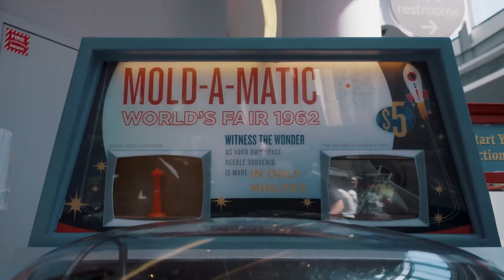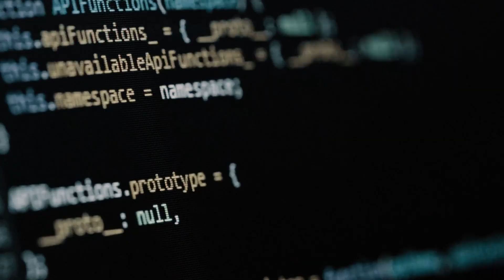Space Needle: Supporting a Seamless, Connected Guest Experience | Lumen Technologies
Seattle’s iconic landmark is bringing the guest experience to new heights. Discover how the Space Needle partnered with Lumen to modernize its network infrastructure and security operations, supporting their goal of delivering seamless, secure guest experiences for more than 1 million annual visitors.

From real-time threat detection to enterprise-grade connectivity, Lumen is helping power unforgettable moments at 605 feet. Take a look at how we’re elevating experiences through innovative services:

🔒 Enhanced security
📶 Resilient connectivity
🎟️ Seamless digital engagement
🌐 Powered by Lumen’s global edge platform

Learn more about how Lumen is safeguarding the future of iconic experiences

About Lumen Technologies: Lumen Technologies, Inc. (NYSE: LUMN) is unleashing the world's digital potential. We ignite business growth by connecting people, data, and applications – quickly, securely, and effortlessly. As the trusted network for AI, Lumen uses the scale of our network to help companies realize AI's full potential. From metro connectivity to long-haul data transport to our edge cloud, security, managed service, and digital platform capabilities, we meet our customers' needs today and as they build for tomorrow. For news and insights visit news.lumen.com, LinkedIn: /lumentechnologies, Twitter: @lumentechco, Facebook: /lumentechnologies, Instagram: @lumentechnologies, and YouTube: /lumentechnologies.